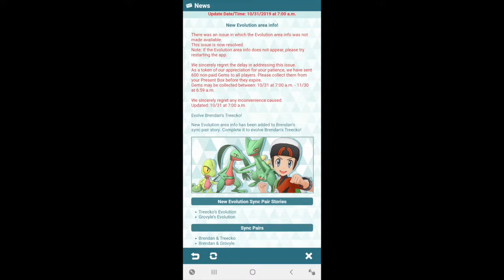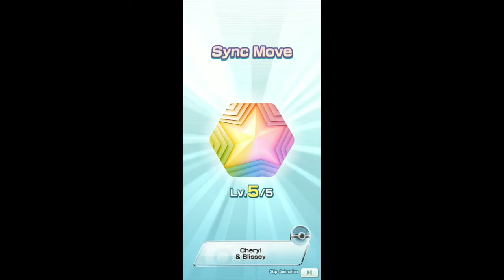Pokemon Masters - Sceptile and The Importance of Elegance Event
Treecko can finally evolve in Pokemon Masters! Elite Four Caitlin and Reuniclus are here too, with The Importance of Elegance Event. All new info and how to easily win!